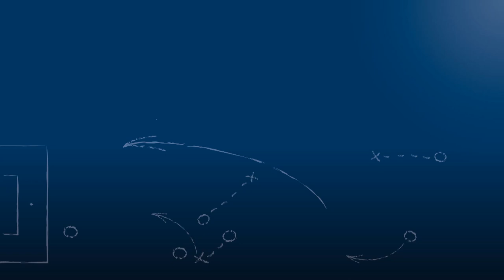Roland Friebele - SpVgg Söllingen - zum Spiel vs. FV Spfr. Forchheim, FuPa.tv-Interview, 22.07.2018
"Ich möchte nochmal am Fußballleben teilnehmen."

Roland Friebele, neuer Trainer der SpVgg Söllingen, im FuPa.tv-Interview zur Begegnung SpVgg Söllingen vs. FV Spfr. Forchheim am 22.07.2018, der 1. Runde des Rothaus-Kreispokals Karlsruhe 2018/19.

Das Spiel wurde wegen Unwetter abgebrochen.

Das Interview wird präsentiert von der Select GmbH.